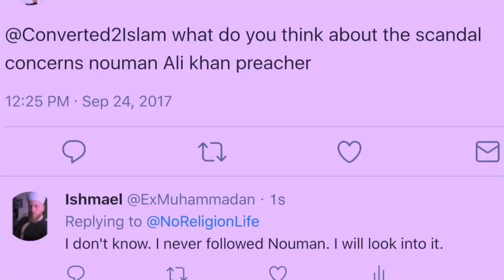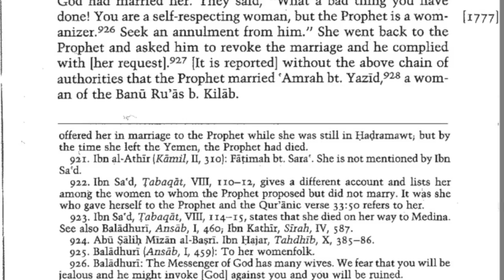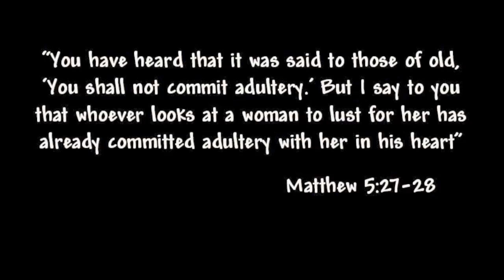Nouman Ali Khan WOMANIZER SCANDAL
In this video I discuss a scandal which is rocking the American Muslim community, involving Nouman Ali Khan.